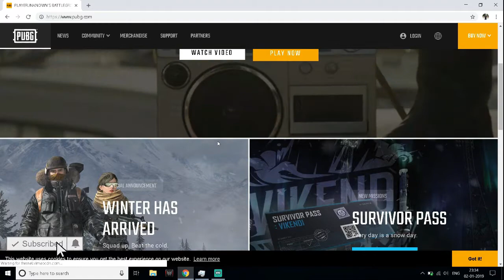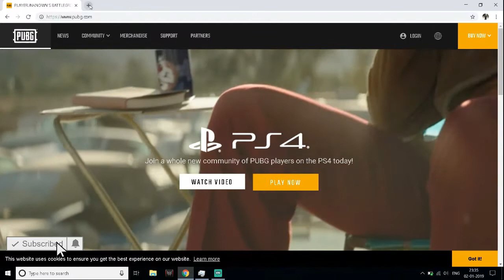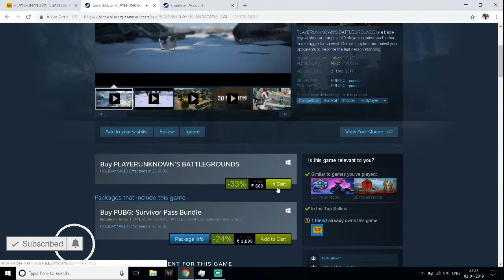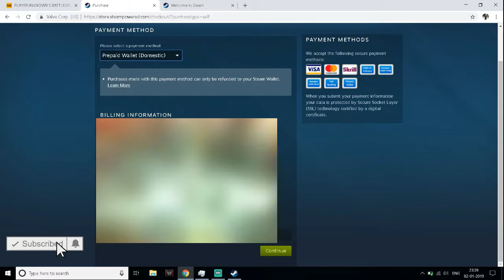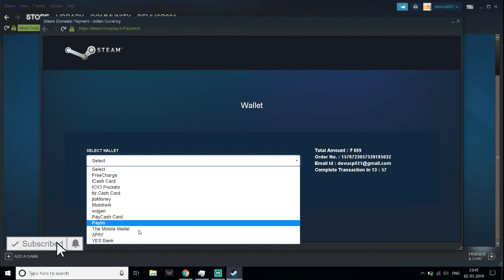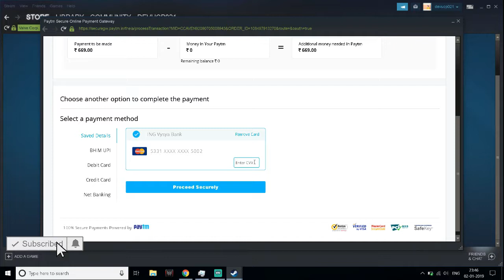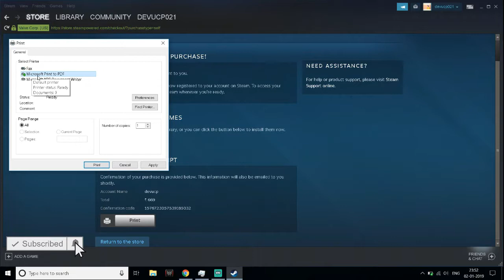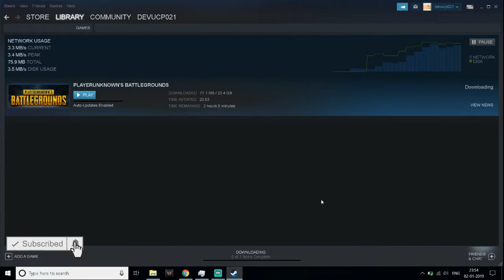HOW TO BUY PUBG PC (INDIA) THROUGH PAYTM (RS 0 WALLET ) ON STEAM (FULL VIDEO)!!! | DCP LIVE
THIS IS FULL GUIDANCE VIDEO OF HOW YOU CAN BUY PUBG PC THROUGH PAYTM (RS 0 WALLET) ON STEAM !!!

HI THIS IS DCP !!!THIS IS THE SHORT FORM OF MY FULL NAME I LOVE PLAYING GAMES AND DO LIKE TO LISTEN MUSIC ...

I OWN A LAPTOP FROM WHICH I STREAM CALLED ACER PREDATOR GAMING  LAPTOP

🔴🔴🔴PUBGID :- DEVESHDCP

🔴🔴🔴MY LAPTOP SPECS :

i7-8750H (2.2 GHz with Turbo Boost Upto 4.1 GHz)

16GB RAM DDR4

NVIDIA GPU 1060 6GB GDDR5

1TB HDD

128GB SSD

WEBCAM : BUILD IN